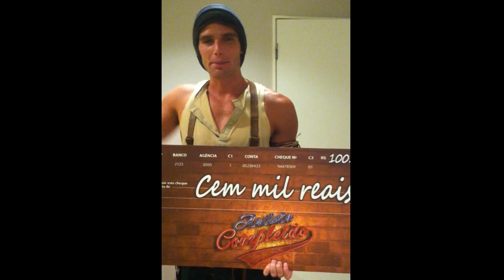Agradecimento do ator Jonatas Faro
Agradecimento do ator Jonatas Faro ao Instituto Hope House.

O ator Jonatas Faro foi o campeão do quadro "Artista Completão", onde parte da premiação foi destinada ao Instituto Hope House.

O Instituto Hope House glorifica a Deus pela vida do ator Jonatas Faro pela vitória e benção.

Deus abençoe!